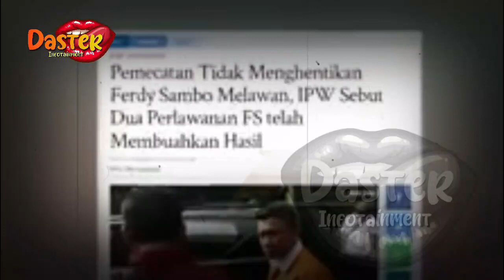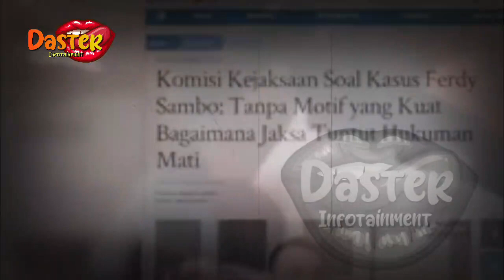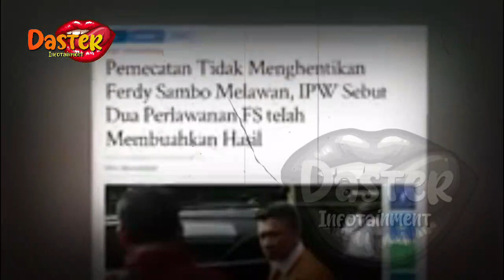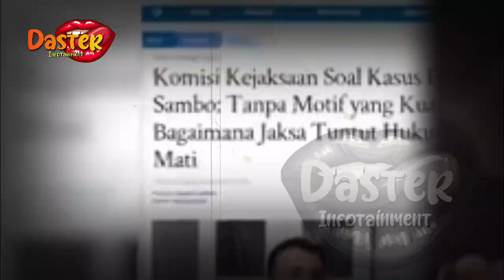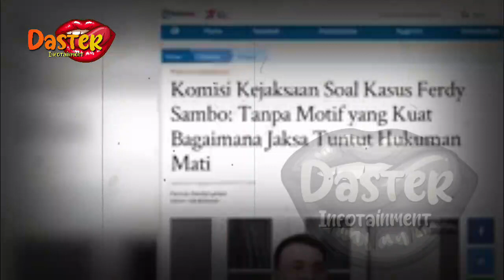HARI INI | SAMBO DIVONIS BEBAS !!? ADA APA DENGAN POLRI !!? | berita artis terbaru hari ini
HARI INI | SAMBO DIVONIS BEBAS !!? ADA APA DENGAN POLRI !!? | berita artis terbaru hari ini di indonesia

insertlive,
insert today,
insert pagi,
insert siang,
infotainment,
indonesia,